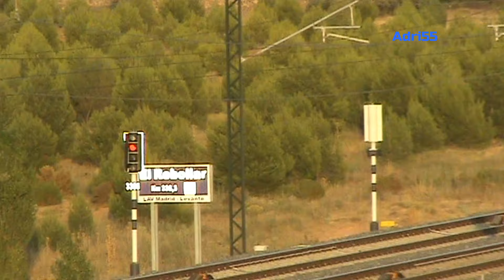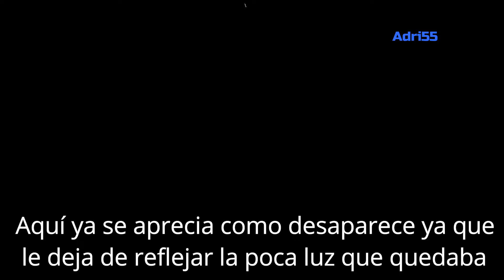Trenes por El Rebollar parte 2 - ¡Capturo la ISS!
Aquí tenéis la segunda parte de trenes por El Rebollar.

He vuelto a grabar dos servicios que ya estaban en la primera parte, para ver si uno adelantaba al otro, pero al final no ha sido así.

Impresionantes chispazos del S-100 hacia Castellón, en el video se llega a escuchar el sonido de los grandes chispazos que iba echando.
La verdad es que eso no es muy normal, quizás el pantógrafo rozase demasiado la catenaria, no sé.

Lo que también, mas hacia el anochecer y de noche, el viento molestó bastante. Incluso a veces la imagen se llega a distorsionar.

Gran sorpresa al terminar de grabar, pudimos observar como pasaba la Estación Espacial Internacional por encima de nuestras cabezas. Un punto muy brillante que se movía a una velocidad considerable de oeste a este entre las estrellas. Bonito cielo, por cierto, en El Rebollar.

¡Espero que os haya gustado! Si es así no olvidéis darle un like.